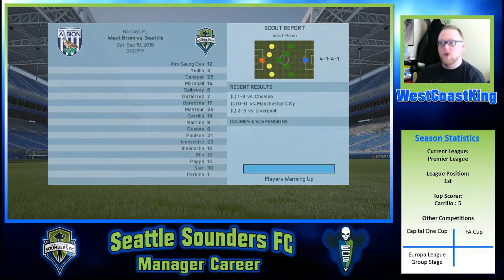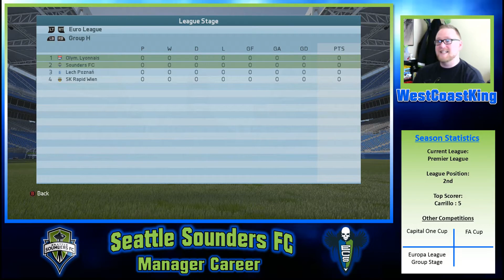FIFA 16 | Seattle Sounders FC Career Mode #19 - OUR FIRST BIG TEST!!!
FIRST BIG TEST!!! | S2 Ep3
FIFA 16 Road to Glory Manager Career with Seattle Sounders FC... IN ENGLAND!!!